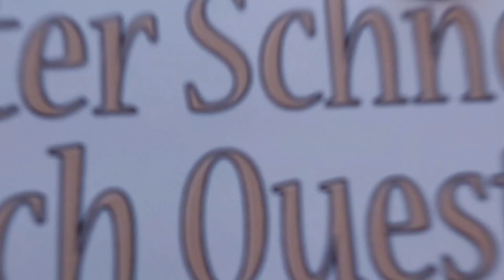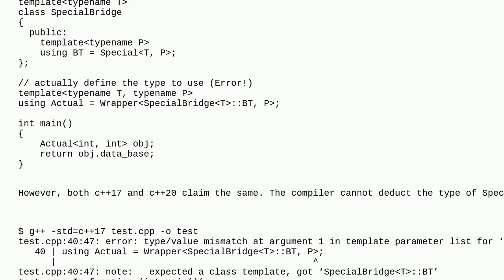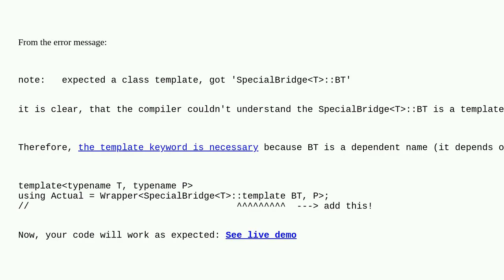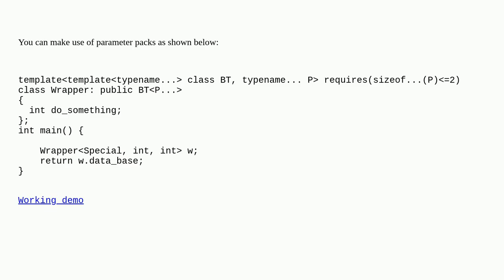Deduce a template class with reduced number of template parameters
A special thanks goes out to the community

  c++ template-meta-programming c++17 templates class-template